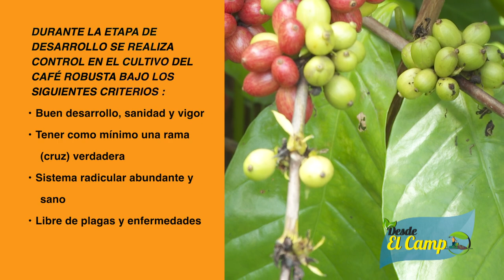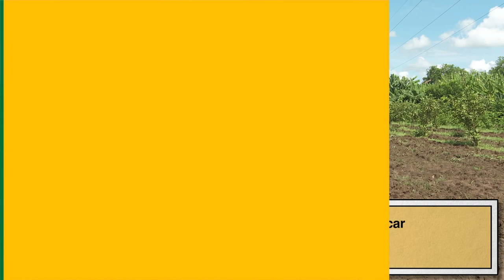DESDE EL CAMPO MANEJO DEL CULTIVO DE CAFÉ ROBUSTA